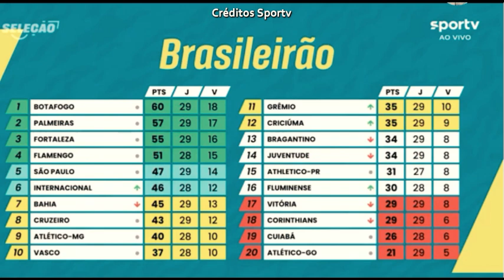HULK o maior artilheiro do século 21 do Atlético Mineiro. Reinaldo irritado e o teatro de Deyverson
CONFIRA HULK o maior artilheiro do século 21 do Atlético Mineiro. Reinaldo irritado e o teatro de Deyverson